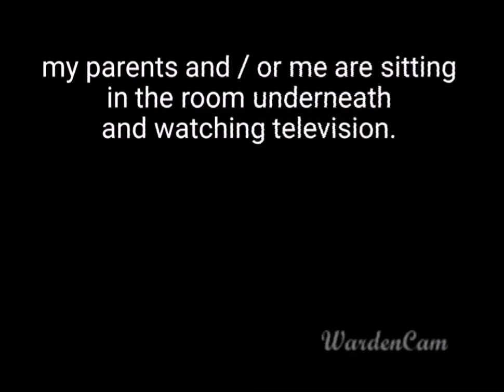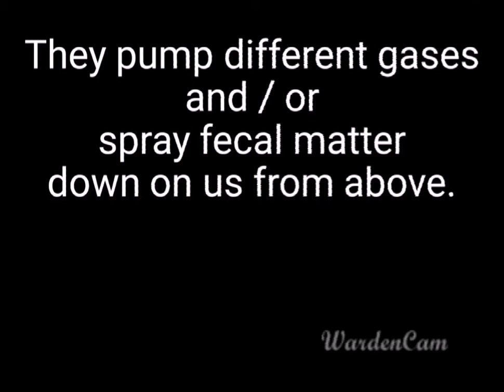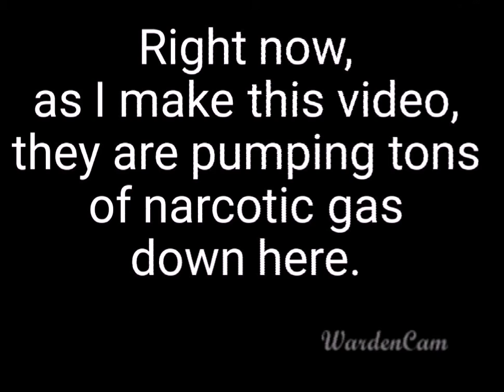I BEEN STALKING FOR 8 YEARS (PART 01)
I try to make more videos like this, but you will see it's not easy to work here.